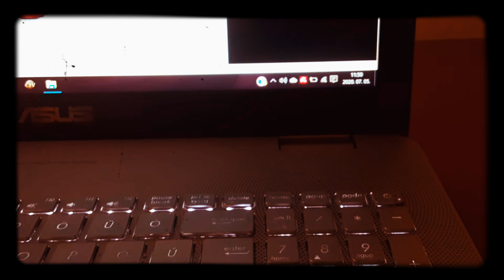Die schlümpfe remix